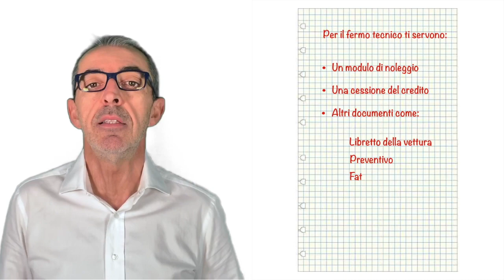Sei ancora convinto che il recupero del fermo tecnico non conviene?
Sai con che il recupero del fermo tecnico, l'auto di cortesia potrebbe non essere un costo?
Sei ancora convinto che non conviene?

Se vuoi approfondire tutti questi argomenti, iscriviti al nostro gruppo Facebook dove parleremo di fermo tecnico con i nostri legali, ma anche di strategie che potrebbero essere utili per la crescita della tua azienda!